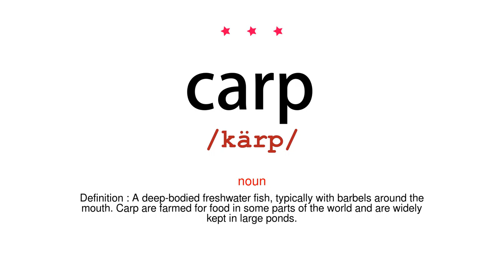How to pronounce carp - Vocab Today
The pronunciation of the word carp in Amercian accent is demonstrated in this video. If the word is from another language, such as brand name, it will be pronounced in its original language. Based on the word frequency, this is of 3 stars difficulty.

The word carp has the following meanings:
1. (noun)
Definition : A deep-bodied freshwater fish, typically with barbels around the mouth. Carp are farmed for food in some parts of the world and are widely kept in large ponds.